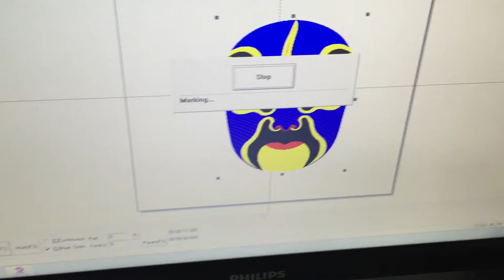Color Marking MOPA Laser Marking Machine